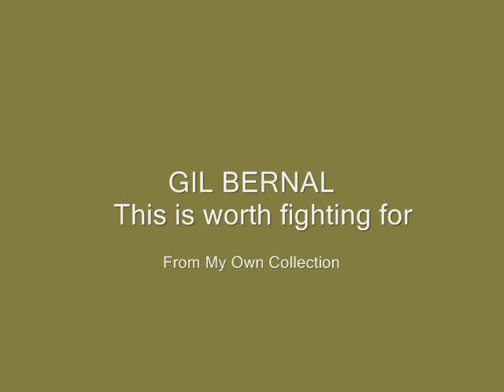POPCORNSOUND - GIL BERNAL - this is worth fighting for (RCA Victor 47-9261)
From my own collection